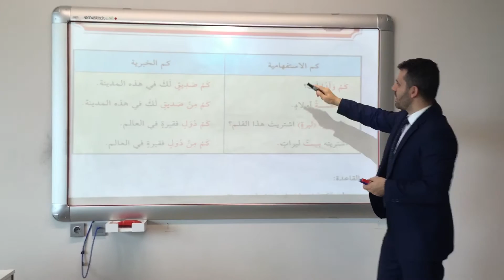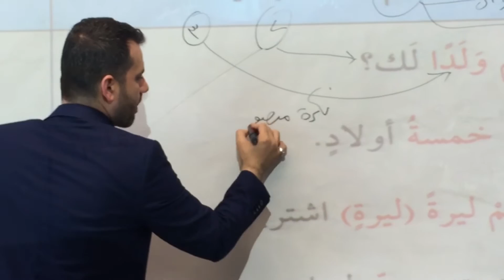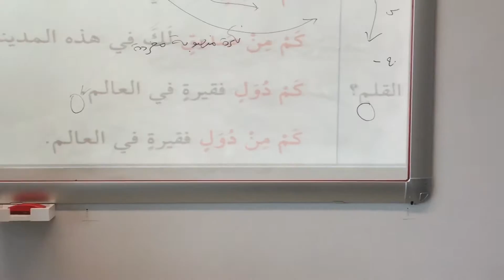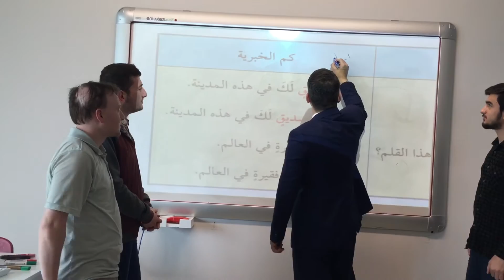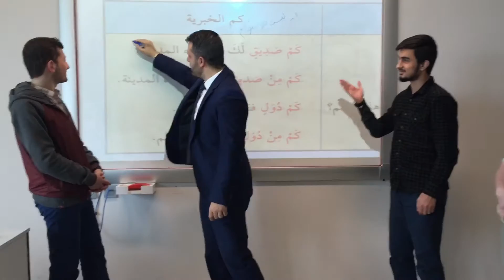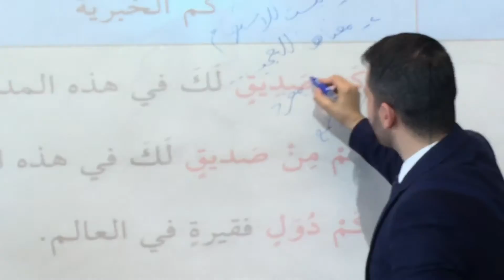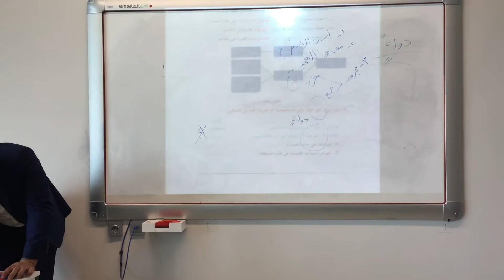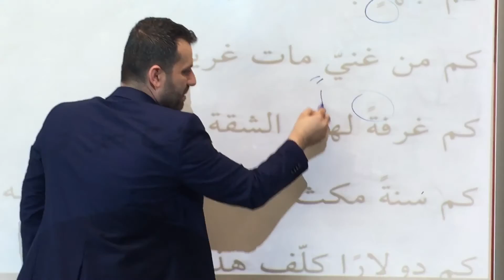85- قواعد نحو كم الاستفهامية و كم الخبرية وتميزهما مع الأمثلة،تعليم العربية لغير الناطقين بها arapça